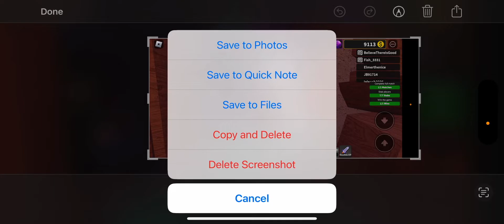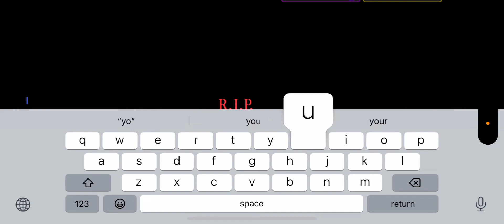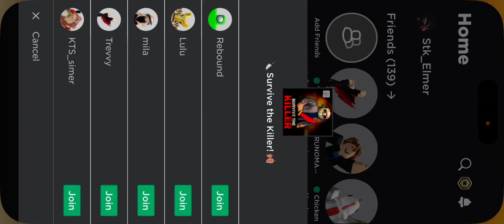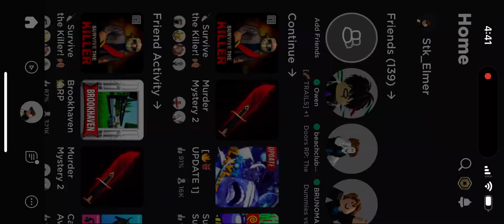2nd time meeting Ops gamer